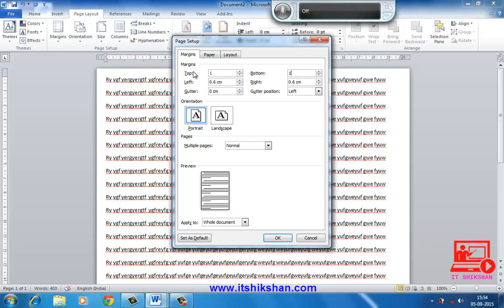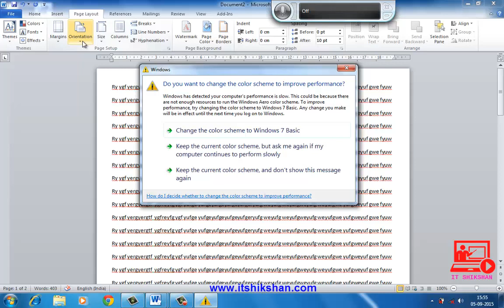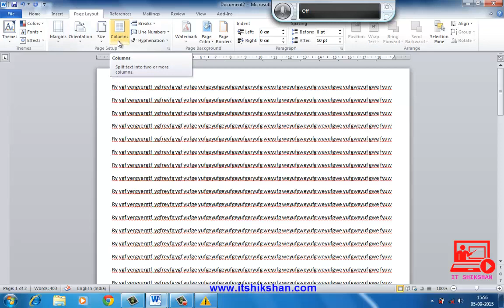Tutorial 2: MS Word Page Setup Tutorial in Hindi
टूटोरियल २: एमस वर्ड पेज सेटअप टूटोरियल इन हिन्दी।

• Page setup: Page Setup include setting of margins, here there are two type of pages in MS word. Portrait or Landscape page.

Page setups formatting pages includes changing or modify paper size, margin, page number, page orientation, header and footer elements , various alignment etc.